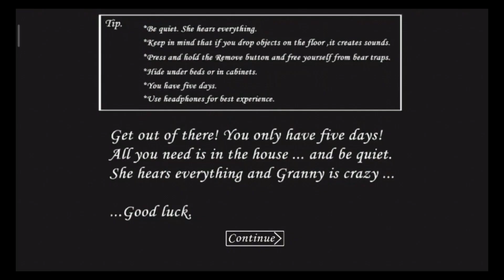GRANNY EXTREME MODE SEWER ESCAPE + NO KILLING + NO BEING SPOTTED